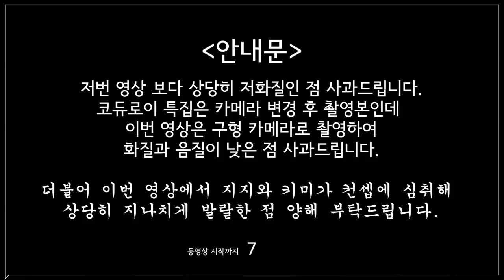크리스마스 특집 | 신박한 솔로템+커플템 모음!! 선물로 딱!! Merry Christmas!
🎄Merry Christmas!🎄
크리스마스 2주전!! 슬슬 선물 생각 하시죠~?
여친에게! 혹은 친구에게! 선물 주고 싶은데 신박하고 재밌는 아이템이 생각 안나신다고요??
그래서 저희가 준비해 봤습니다!!
다가오는 크리스마스 즐겁게 보내시길 바라는 마음에서 신박한 아이템 리뷰 보고오시죠!
재밌게 보셨다면 구독! 좋아요! 잊지마시구요!!!⛄